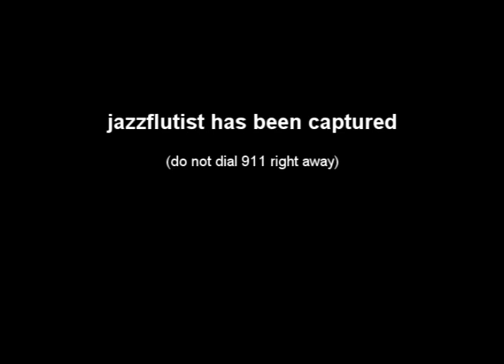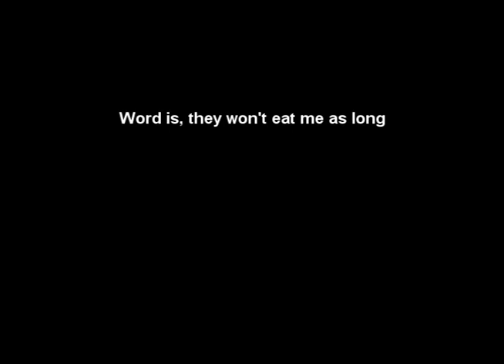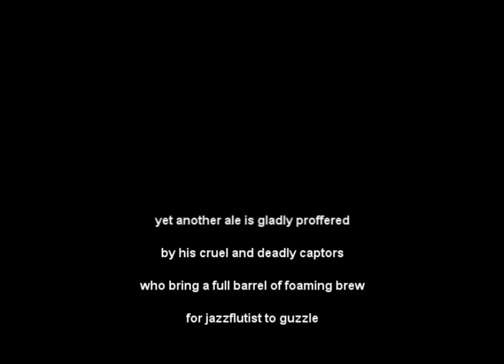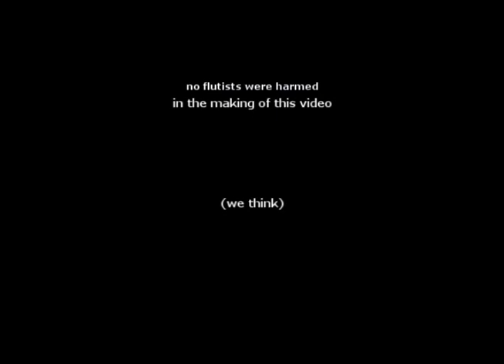Jungle Medley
Type &fmt=18 after the above URL for better sound & video.

Mix of flute, recorder, panpipes, drums, bells.